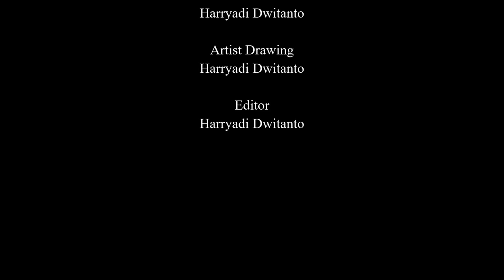Series 2 How to Draw Miles Morales from Spider-man into the Spider-verse in fine art.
This video is the second part of a painting series about how to draw Miles Morales from Spider-man into the Spider-verse.